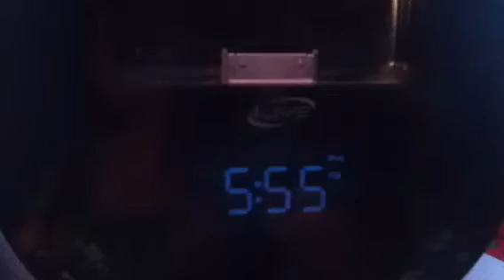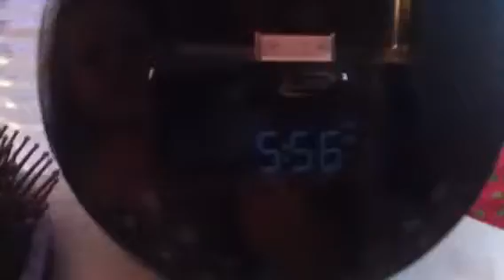Stallion oc's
Help me think of a name! Put it in the comments! Thx!